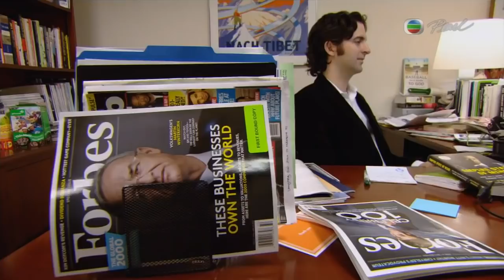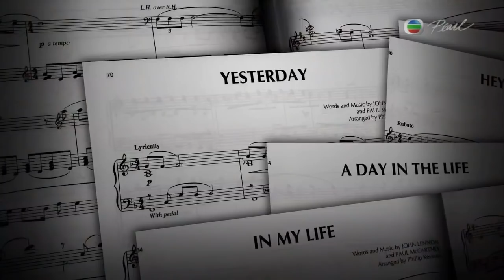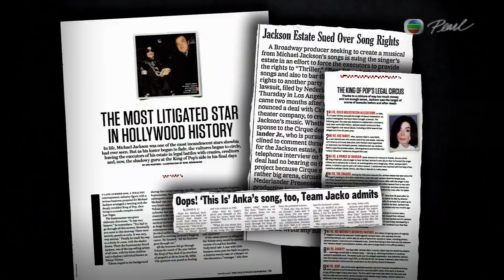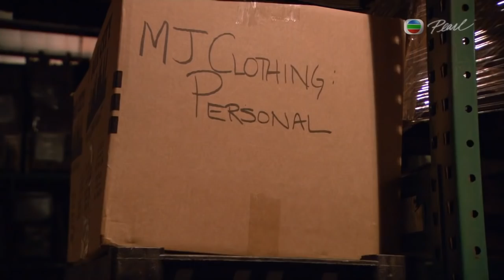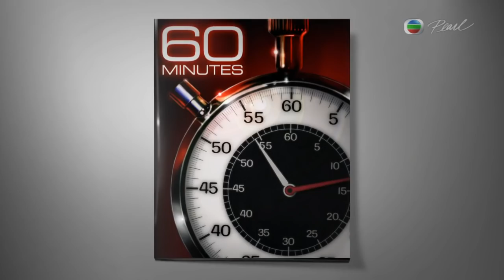[English Subtitles] [60 Minutes] Michael Jackson